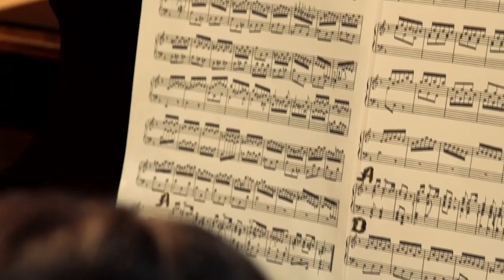Tutorial: Was ist ein Rondo? | Das „Händel-Experiment“ 2017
Das Rondo ist eine spezielle Form der Komposition. In diesem Video-Tutorial zum "Händel-Experiment" 2017 erfährst du, wie es aufgebaut ist.